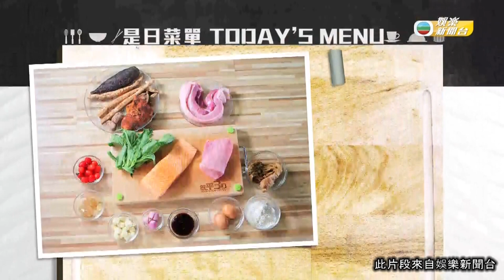娛樂新聞｜《食平D》肥媽教你慢煎三文魚嘅秘製醬汁！